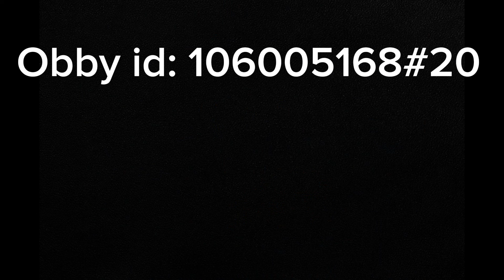Animation vs Obby Creator (but they don’t fight bc I’m low budget)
GUHH